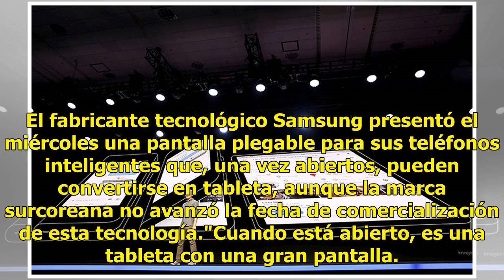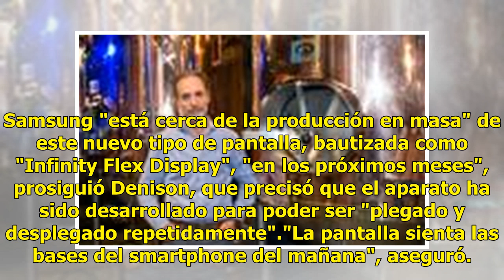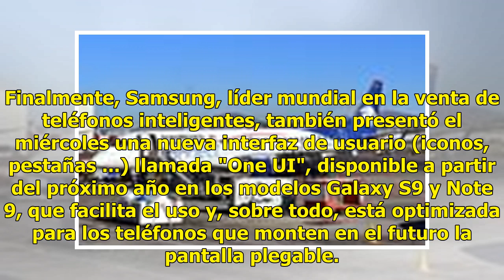Samsung presenta esta pantalla flexible y surge el teléfono-tableta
El fabricante tecnológico Samsung presentó el miércoles una pantalla plegable para sus teléfonos inteligentes que, una vez abiertos, pueden convertirse en tableta, aunque la marca surcoreana no avanzó la fecha de comercialización de esta tecnología."Cuando está abierto, es una tableta con una gran p...